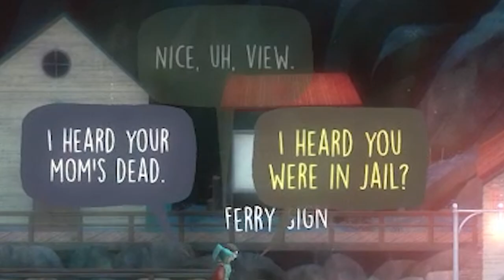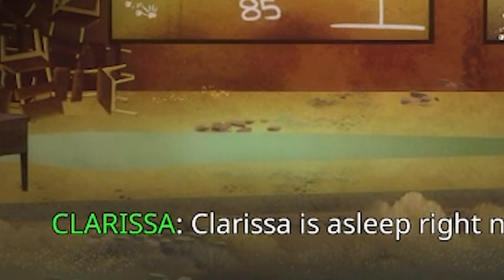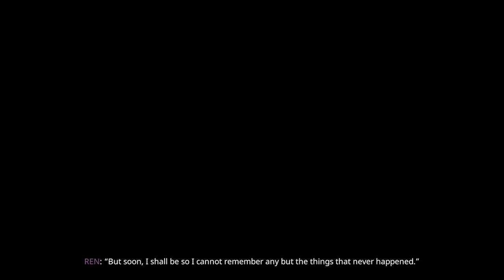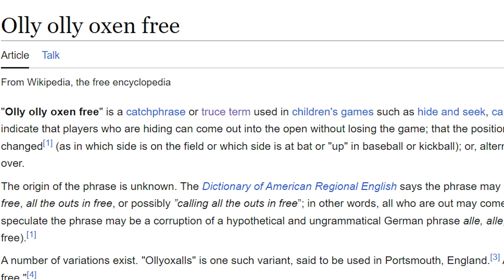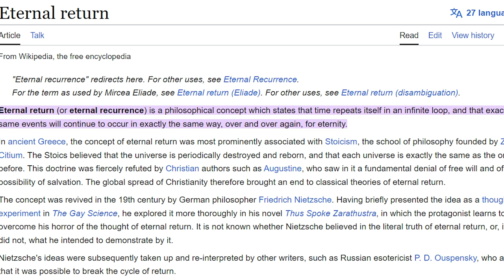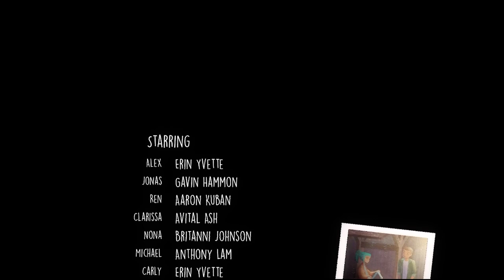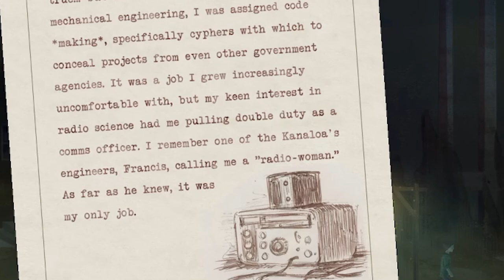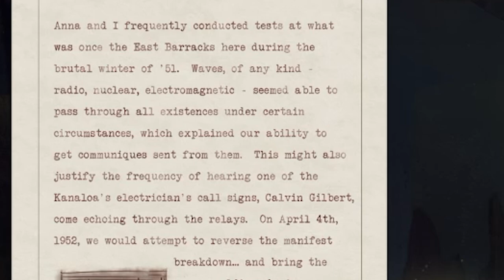The Entire Lore of Oxenfree